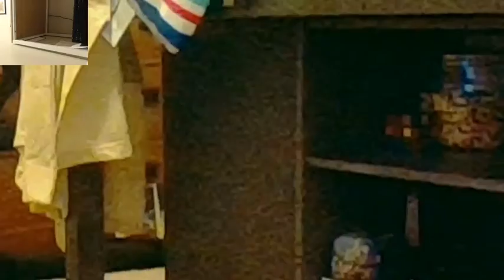Behind the Scenes - Murder in the Room